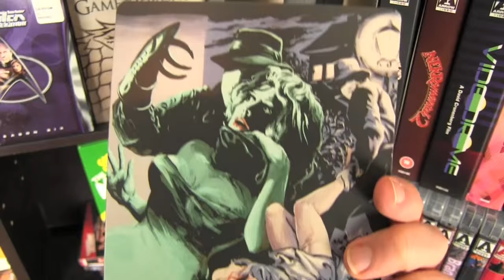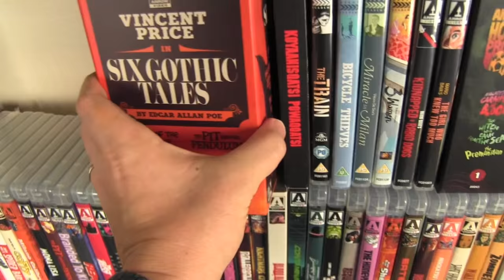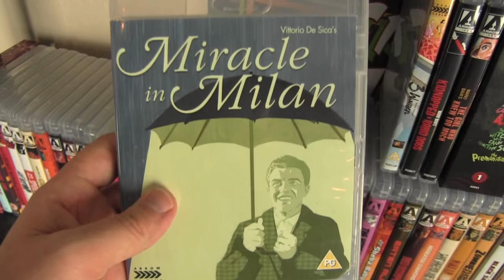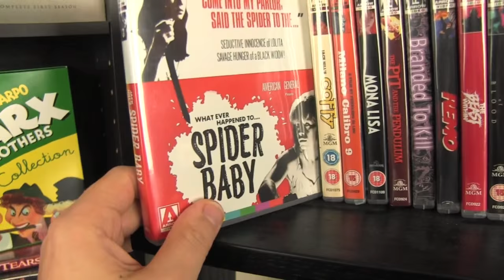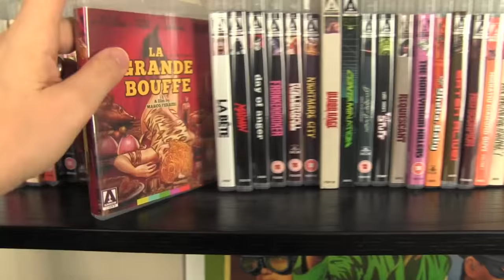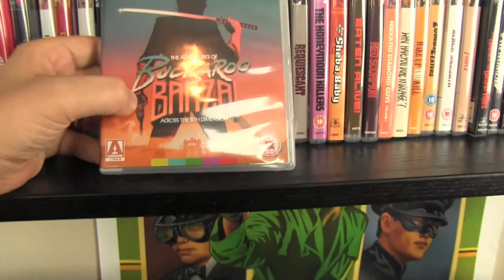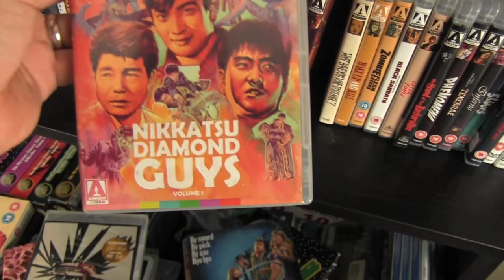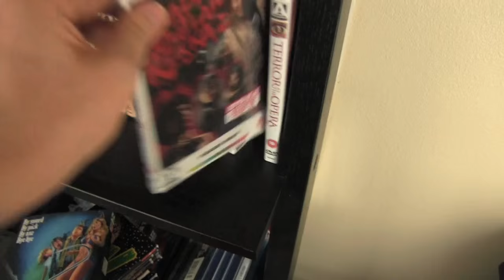My ENTIRE Arrow Video BLU-RAY Movie Collection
My Complete Blu-ray and DVD Arrow Video Releases all shown in one video.

Some of the Bluray / DVD Arrow Video movies I Talk About and Show:

Vincent Price 6 gothic tales directed by roger corman based off of edger allen poe

Black Cat boxset

NEKRomantik Limited Edition

NEKRomantik 2 Limited Edition

Videodrome limited edition

Phenomena directed by Dario Argento

Tenebre directed by Dario Argento

Inferno directed by Dario Argento

American Horror Project volume 1

The Mutilator

Blood Rage

Texas Chainsaw Massacre 2 limited edition

Society limited edition

Zombie Flesh Eaters (Zombi, Zombie 2) directed by Lucio Fulci

Black Sabbath directed by mario bava

Stray Cat Rock

Nikkatsu Diamond Guys Volume 1

Fall of the house of usher directed by Roger corman

Pit and the Pendulum starring vincent price

delta force produce by cannon films starring chuck norris

red scorpion starring dolph lundgren

thieves highway

the bicycle thieves

miracle in milan directed by de sica

Nightmare City

Rabid Dogs directed by mario bava

day of anger

coffy directed by Jack Hill

spider baby directed by jack hill

pit stop directed by jack hill